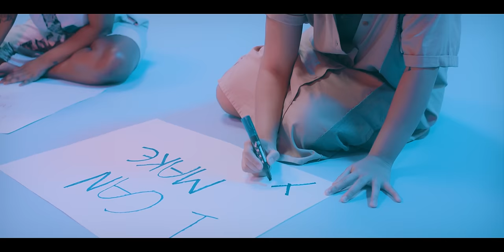AlunaGeorge - Famoso (Portuguese Remix) [Official Video]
"Famoso" by AlunaGeorge

TERESA FILMES

Director and Director of Photography | Gabriel Fontes
Manager l Su Tonani
Executive Producers | Su Tonani l Jonas Vaz l Camila Fontes
1st Assistant Director | Giulia Rotstein
Production Coordinator | Camila Fontes l Tainá Felix
Executive Producer | Jonas Vaz
Art Direction and Costumes | Luiza Mitidieri
Choreographer | Fabiana Nunes | Tiago Oliveira
Editor | Giulia Rotstein l Gabriel Fontes
Motion Designer l Marcelo Seroa
Makeup Artist | Maria Eduarda Dohnert | Gabriela Sales | Lais Larcher
Camera Operator | Marcelo Paternoster
1st Camera Assistant | Thais Grechi
2nd Camera Assistant | Miguel Moraes
Still l Jonas Vaz
Gaffer | Ronaldo Lopes
Best Boy l Flavio
Eletric l Fernandes
Driver l Alê Viana
Catering l Paulinha
Special Thanks l Paula Bohm - Una Store, Galpão Ladeira das Artes, Roblis, Estúdio Vertical

CAST

DANCERS:
Alícia Passos
Bianca Loureiro
Dandara Patroclo
Esther Alves
Jeniffer Rodrigues
Lia Meirelles
Mariana Barros
Natasha Pasquini
Trislane Martins
Yara Barbosa

ACTORS:
Ana Rosa
Anna Paula Chagas
Bruna Dias
Fernanda Lemos
Joyce Pinheiro